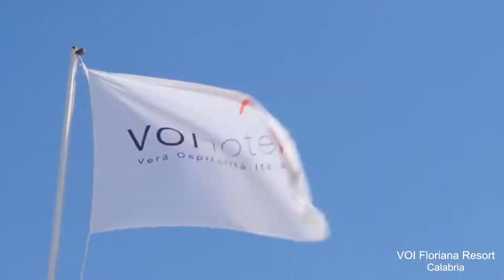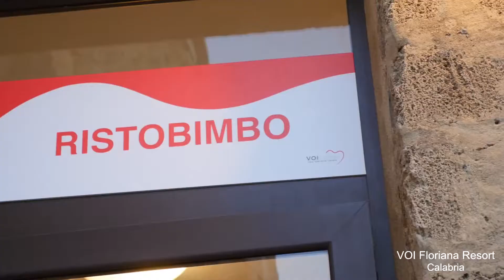SUF024 - Hotel VOI Floriana Resort, Italien / Kalabrien